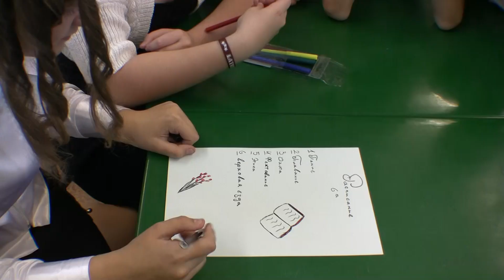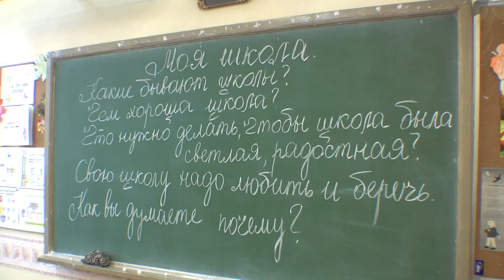Daugavgriva: Knowledge Day 2012